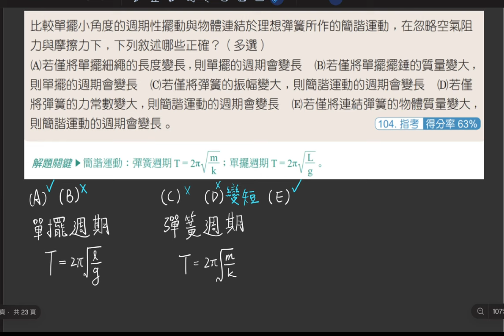4-6 講義p197 例5